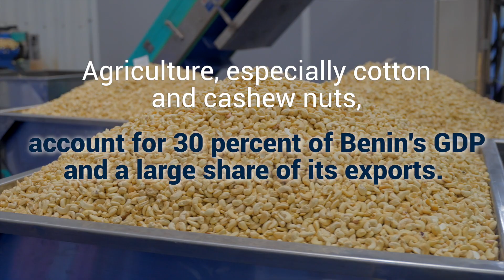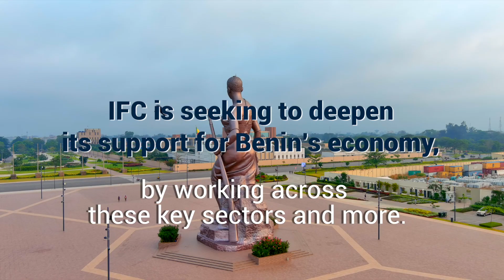Benin: Growing, with the Private Sector at the Heart of Its Strategy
Benin stands out for its economic resilience—and is charting a course for even greater growth, putting the private sector at the heart of its strategy. For private investors, opportunities exist in agro-processing, tourism, regional integration, infrastructure, manufacturing, trade, and logistics. Benin is also working to improve financial inclusion for small businesses and improve access to energy. IFC is seeking to deepen its support for Benin’s economy, by working across these key sectors and more.